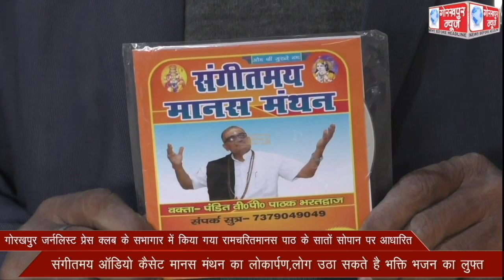गोरखपुर जर्नलिस्ट प्रेस क्लब के सभागार में किया गया रामचरितमानस पाठ के सातों सोपान पर आधारित संगीतमय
गोरखपुर जर्नलिस्ट प्रेस क्लब के सभागार में किया गया रामचरितमानस पाठ के सातों सोपान पर आधारित संगीतमय  ऑडियो कैसेट मानस मंथन का लोकार्पण,लोग उठा सकते है भक्ति भजन का लुफ्त